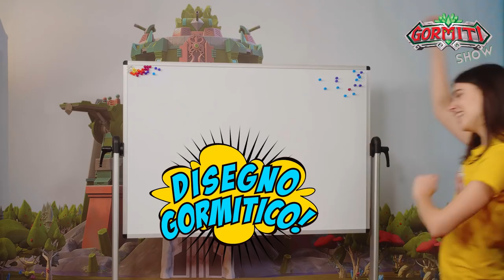Gormiti Show | Episodio 21 – Sfida con la wave 5 dei Gormiti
Ciao amici, eccoci con una nuovissima puntata del Gomiti Show! 😍

Nella puntata di oggi Jonny e Giada parleranno di natura, in particolare di un elemento del ghiaccio. ❄️❄️ Voi sapete cos’è la brina? 🥶❄️ Scopriamolo insieme! 💪

Anche oggi una gormitica sfida con i collezionabili e Jonny è sempre più agguerrito: chi vincerà questa volta? 😏 Giada riuscirà a scegliere la bustina vincente? 😂😂

Come in ogni puntata è il momento di mostrare i vostri gormitici disegni e le vostre foto 😍 Questo è uno dei momenti preferiti da Jonny e Giada, è sempre molto bello vedere i disegni che arrivano dai bambini e leggere le dediche. ❤️

Continuate a seguirci sui nostri canali social! Ci vediamo il 28 Febbraio alle ore 14:30!!! 🤩💚
Ciaoooo! 👋👋👋